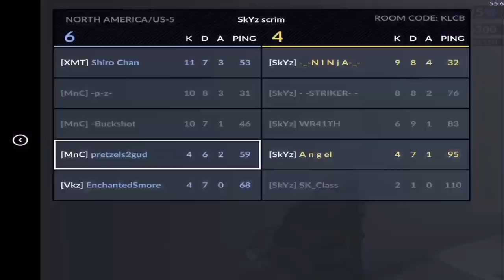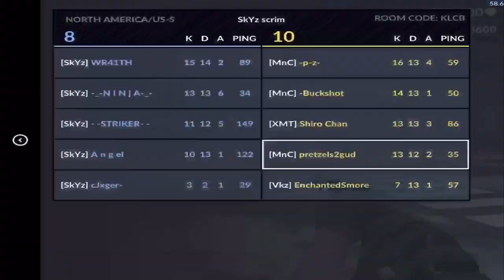Scrim Highlights 1